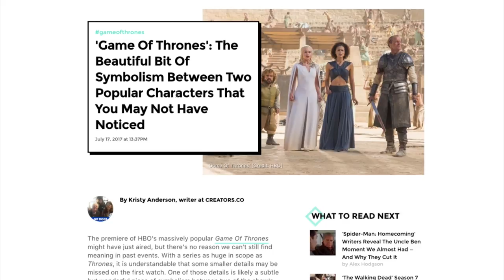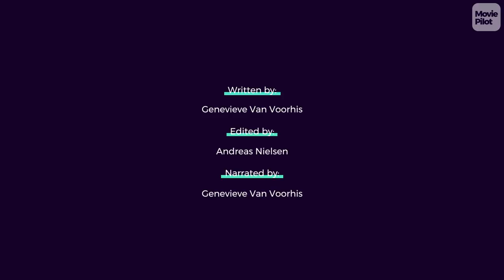Game of Thrones Season 7 Episode 6 - All The Easter Eggs We Could Find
As Jon Snow and his followers embark on their mission to capture a white walker, we take a look at the hidden Easter Eggs in Game of Thrones, Season 7 Episode 6.